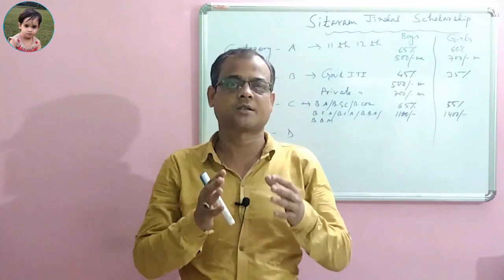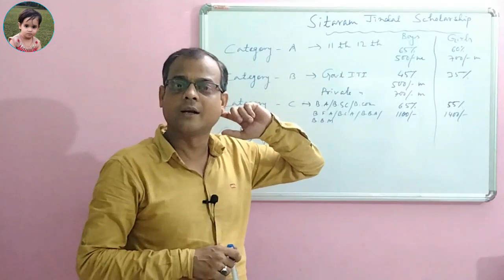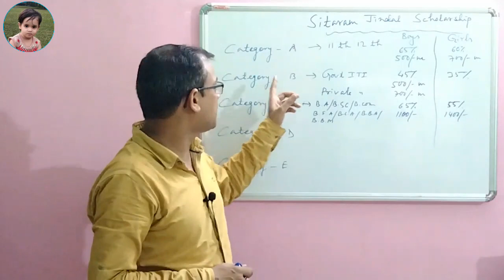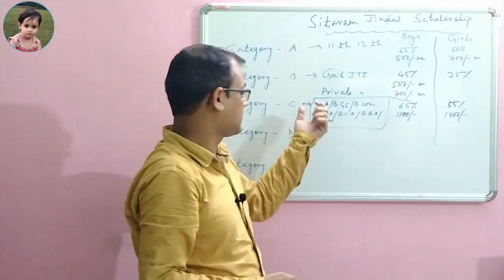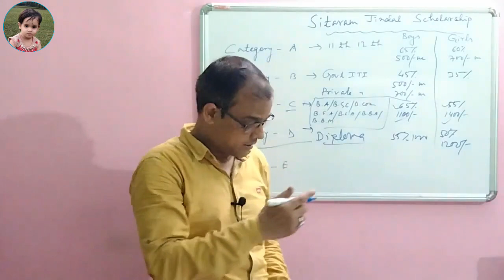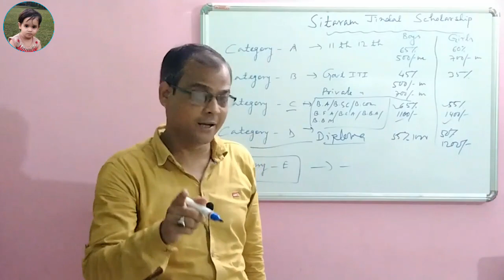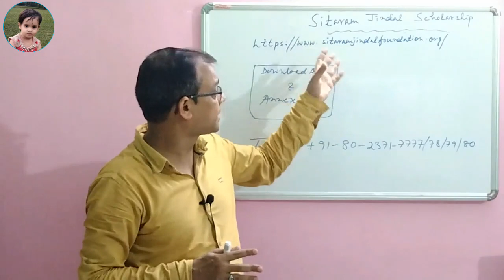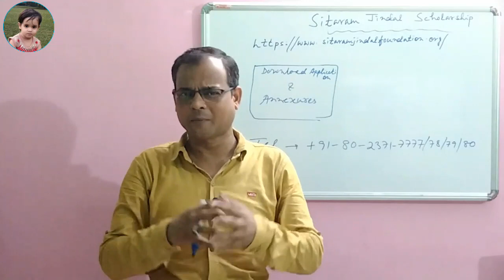Sitaram Jindal Scholarship 2022-23||सीताराम जिंदल स्कॉलरशिप 2022-23||Shambhavi tutorial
hello students
Amar Nath Sir

Sitaram Jindal Scholarship 2022-23||सीताराम जिंदल स्कॉलरशिप 2022-23||